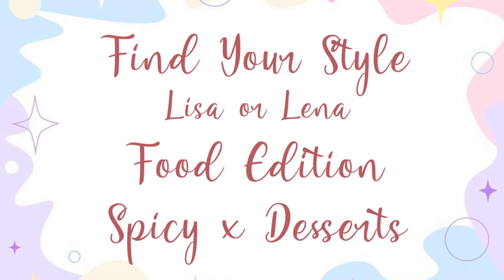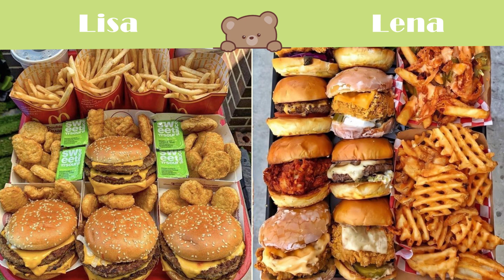Lisa or Lena - Food Edition 🤤😋 (Spicy X Desserts) Delicious foods & snacks@CloudyChaos_Muana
✼ •• ┈┈┈┈๑⋅⋯ ୨˚୧ ⋯⋅๑┈┈┈┈ •• ✼

 ♡ I Do Not Belong Any Pictures Or Music Shown In The Video.

✼ •• ┈┈┈┈๑⋅⋯ ୨˚୧ ⋯⋅๑┈┈┈┈ •• ✼

Music ♫︎ :
♪ Anywhere By Ikson

✼ •• ┈┈┈┈๑⋅⋯ ୨˚୧ ⋯⋅๑┈┈┈┈ •• ✼

Tags (⁠◕⁠ᴗ⁠◕⁠✿⁠) : lisaorlena,lisa or lena,lisa and lena,lena or lisa,lisa or lena food,lisa Lena,lisa or lena